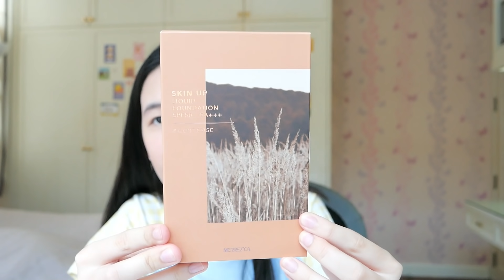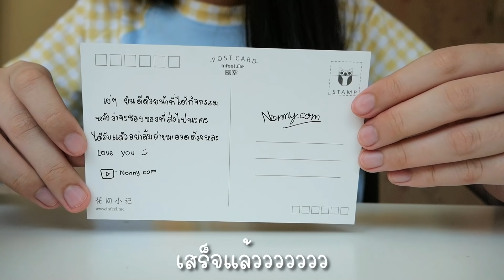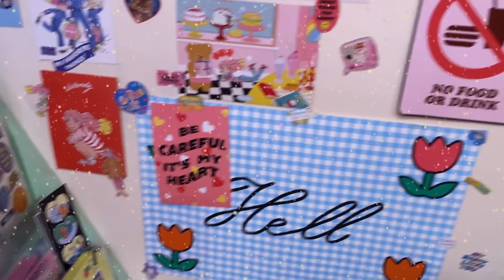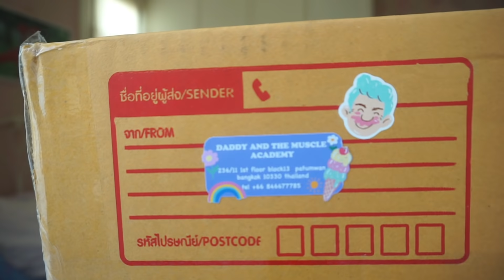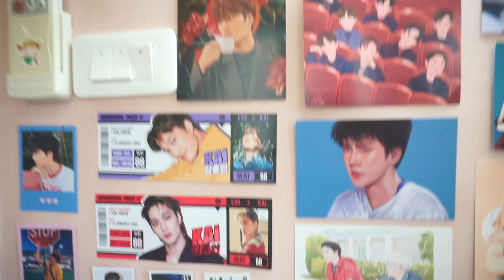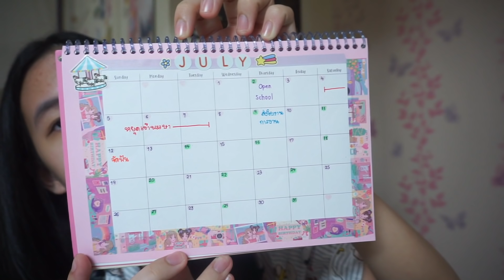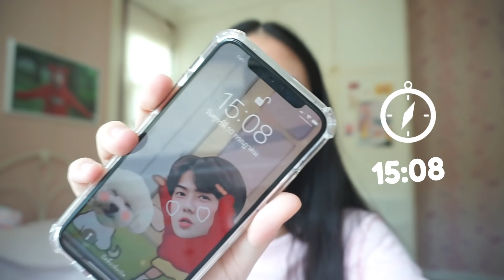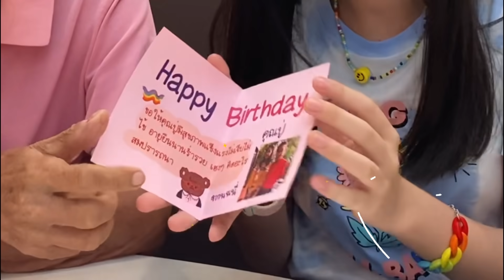One week with me 🧸💗 1 สัปดาห์ทำอะไรบ้าง? ไปโรงเรียน กิน เที่ยว ช้อป แกะพัสดุ [Nonny.com]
ตามติดชีวิตนนนี่ 1 อาทิตย์
Unbox
- สเปรย์แอลกอฮอล์ HandHeart  IG: handheart.hh  FB : handheart.th
- เสื้อ+เครื่องเขียน IG : daddy_and_themuscleacademy
- เคส+คีย์บอร์ด ipad  IG :  tidtidpowerbanks
School
- โรงเรียนเซนต์ฟรังซีสซาเวียร์คอนแวนต์
รีวิวอุปกรณ์หาเงินในยูทูปของนนนี่จุดคอม ตั้งแต่เริ่มทำคลิป

รวมนนนี่สอนแอปโทรศัพท์ (ทำปก ตัดต่อ เกมส์ จดโน๊ต ฯลฯ)

รวมนนนี่สอนเล่น Tiktok

รวมเครื่องเขียนนนี่